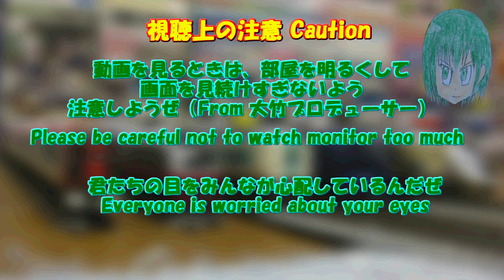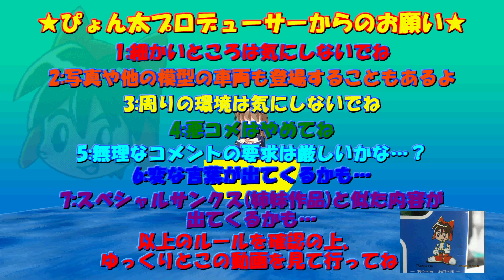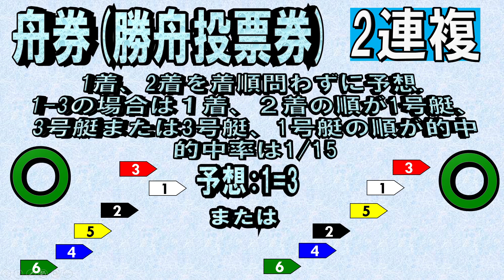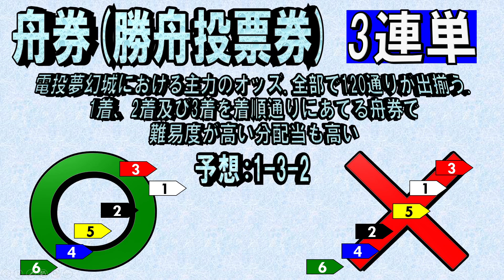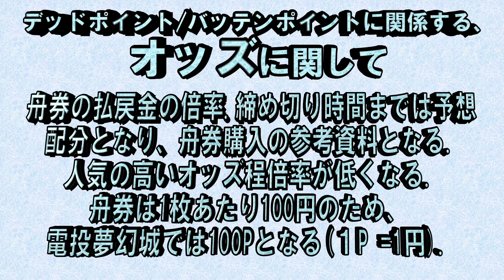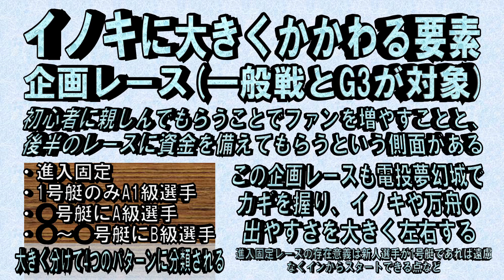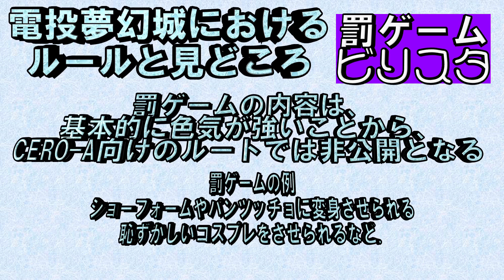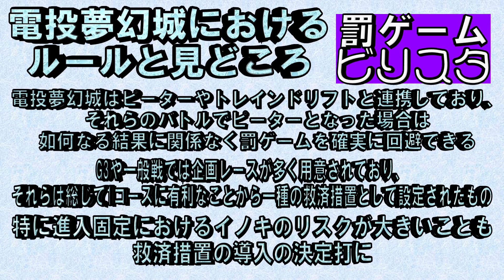Bトレストーリー 月宮急行鉄道第898,899話 電投夢幻城 Parnass Challenge Road Round16A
今度のSGグランドチャンピオンの舞台は尼崎で阪神電車が間近を通る街中です.とりわけ、今回はドリフト陣営も電投夢幻城に乗り込んで
激しいバトルを展開させると思われます.
前回、ラグナスがダイヤのビリスタを受けたことが電投夢幻城で話題となっており、今度はセツナに期待がかかります.しかもスターあっとはこの時点でウィンベルマジック対策のしずくのスーパードラグーンの効果が残っていることから、セツナとラグナスのダイヤのビリスタに期待されております.
果たして、この6日間でどういう展開が待っているのか注目されるところです.